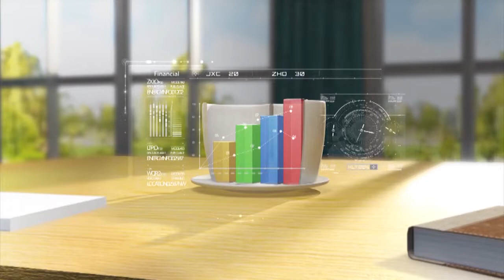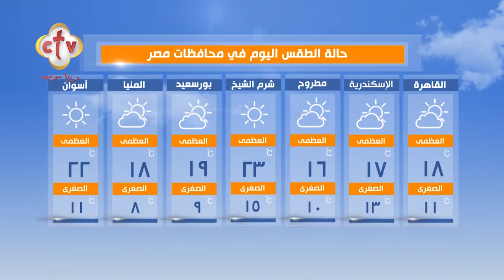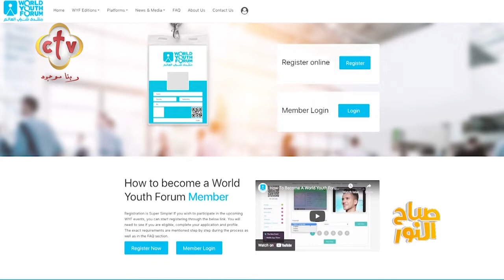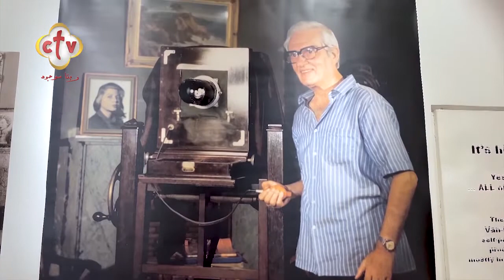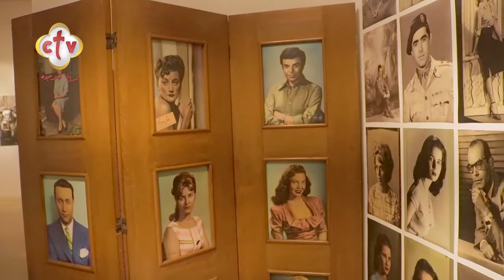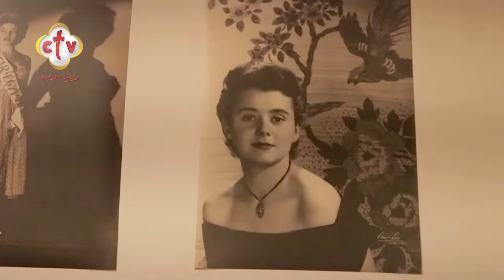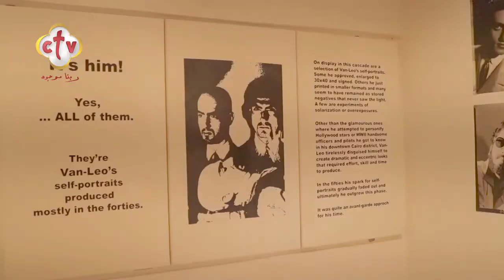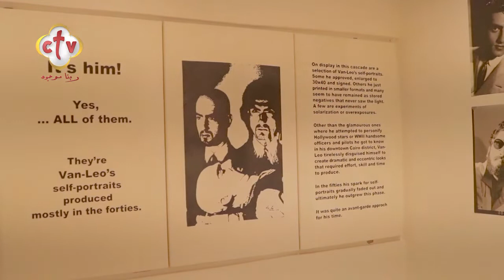فقرة الصحافة "الدنيا فيها إيه؟" | برنامج صباح النور | مع إسحق يونان وهبه كميل | 16-12-2021